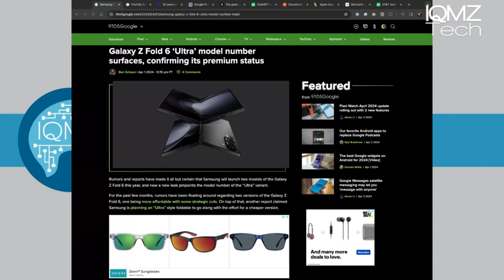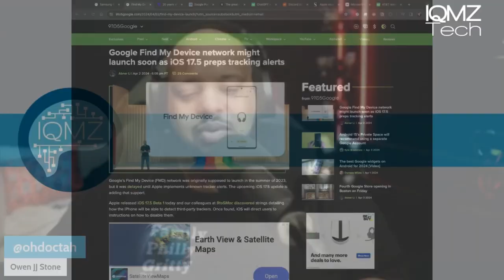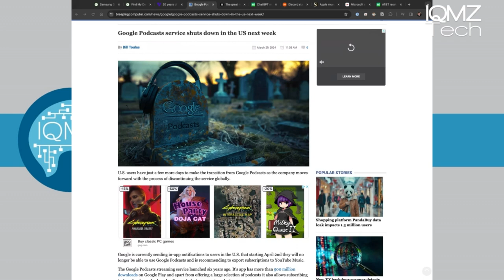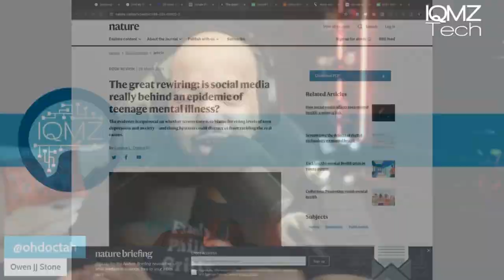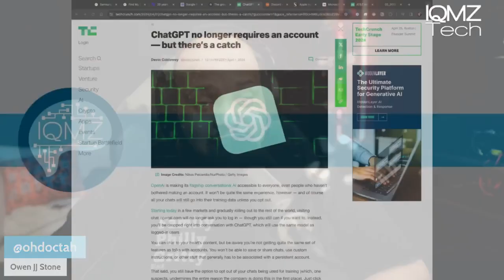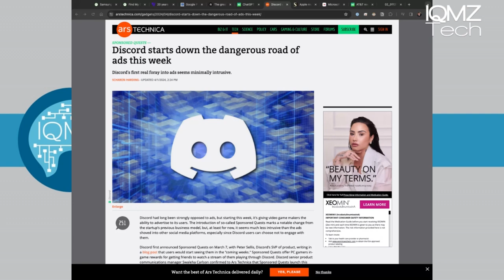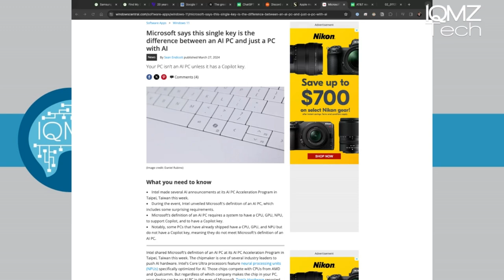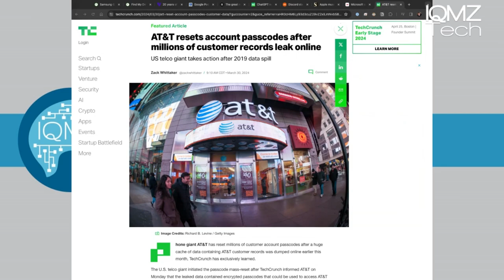Teenage Tech Depression? IQMZTECH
This week on IQMZ Tech:

Samsung is expected to launch two models of the Galaxy Z Fold 6 this year, and now a new leak shows a model number for an “Ultra” model. GalaxyClub is now reporting that the model number for this new Galaxy Z Fold 6 will be “SM-F958.”

Google's Find My Device network has apparently been on hold as it waits for Apple to implement unknown tracker alerts. Google is said to want Apple device users to be able to spot its trackers in case someone is using them maliciously.

When Gmail launched with a suspiciously-times press release 20 years ago today, the tech world brushed it off as a hoax.
Google Podcasts, which as long been the Android equivalent to the Podcasts app on the iPhone, is shutting down next week.

A new book titled The Anxious Generation: How the Great Rewiring of Childhood is Causing an Epidemic of Mental Illness by Jonathan Haidt Allen Lane is making some startling and concerning statements regarding the wiring of the teenage brain and how the social media firehose is negatively affecting its development.

ChatGPT will no longer require you to sign in to use the popular AI chat service, but there is a catch. If you choose to remain anonmymous, you can't tell OpenAI not to use your chat to help train the model and you will have more restrictive experience than if you had signed in.
and more!